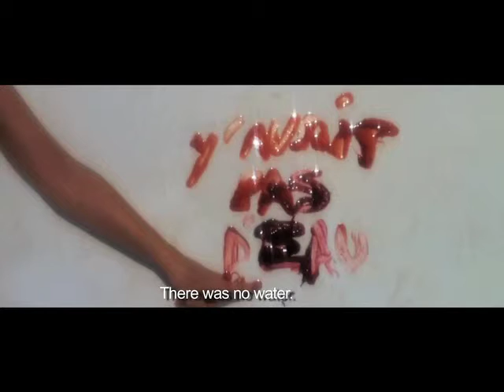J'ai touché le fond de la piscine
Par Frédéric MURAROTTO
Avant de toucher le fond, Mel descend à reculons, sans trop savoir c´qui se passait dans le fond.

Film en sélection officielle du Mobile Film Festival 2013